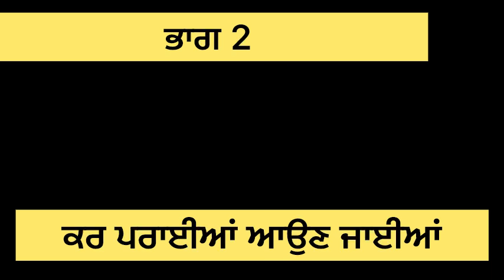ਕਰ ਪਰਾਈਆਂ ਆਉਣ ਜਾਈਆਂ( ਭਾਗ 2)kr paraiyan on jaiyan episode 2#pinderpreetvlog